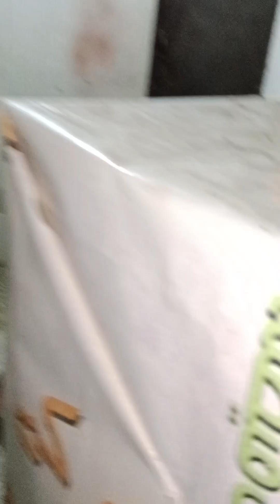Love bird ny ki nesting 🪹|| Finches k bachy || mar Diye gay || The Mk_Aviary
Welcome to MK Aviary, where the sky is the limit for our beloved feathered residents. Our carefully crafted aviary is designed to provide a spacious and natural environment for birds to spread their wings and thrive. With a focus on both beauty and functionality, our aviary offers a haven where birds can engage in natural behaviors, socialize, and enjoy the freedom of flight. From vibrant finches to enchanting lovebirds, every resident at MK Aviary receives the utmost care and attention. Join us in witnessing the joy of these exquisite creatures as they live harmoniously in their aviary paradise."